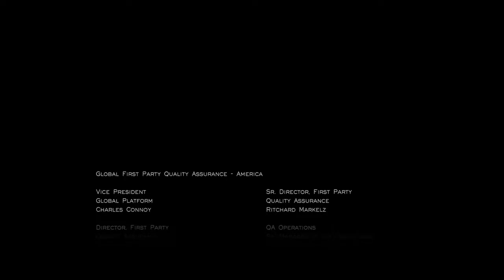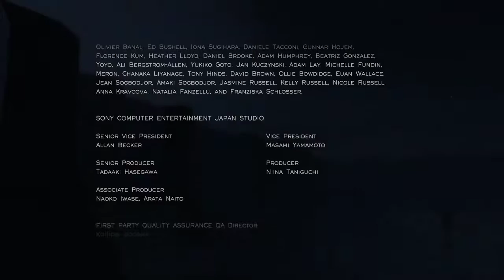Journey part two, my second play through (ever)